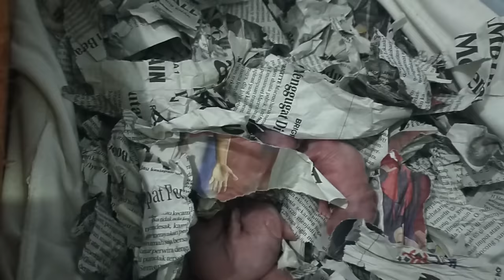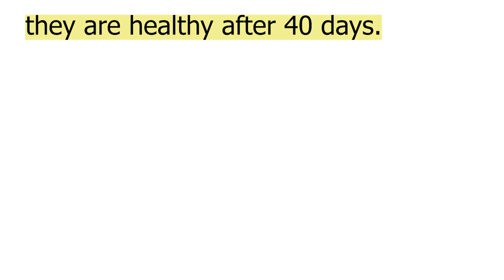Baby Bunny Breast Feeding,Cute Daily Video.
Halo Guys back with us Resh Animals.
In this video,we will show you how we take care of born baby bunny.
Because the Mom bunny doesnt want to give breast feeding.
how cute they will be?
Watch this video until finish.
Thank you for you all who is watching our video.
Thank you for all your support , love you all😁😁😁